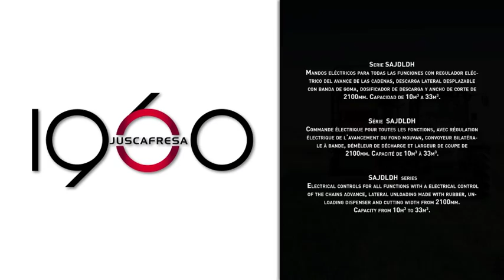SAJDLDH-33 - Segador | Faucheuse | Zero Grazer JUSCAFRESA SA at Ireland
Juscafresa SAJDLDH 33 from Barnaboy enterprises ltd working on Greenville energy farm (Northen Ireland)

BARNABOY ENTERPRISES LTD
Barnaboy kilcormac birr co Offaly Ireland